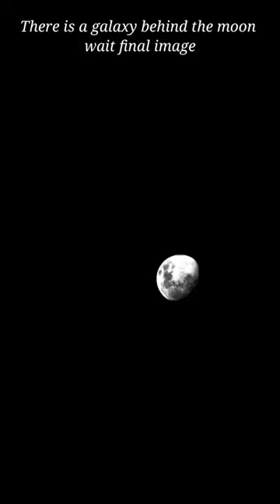NGC 2536 Radio Spiral Galaxy